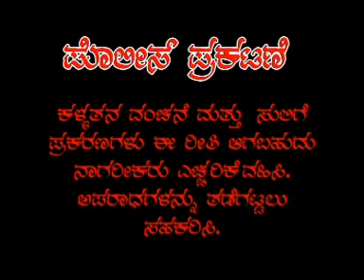Davangere district crime prevention month movie clip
In view of Crime prevention month to create awareness among public video has been preapred and it is uploaded